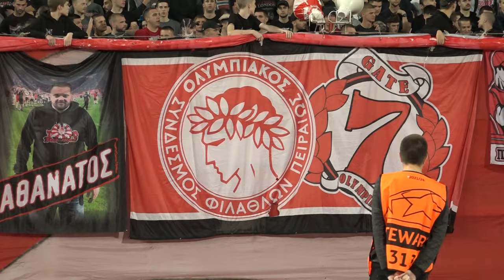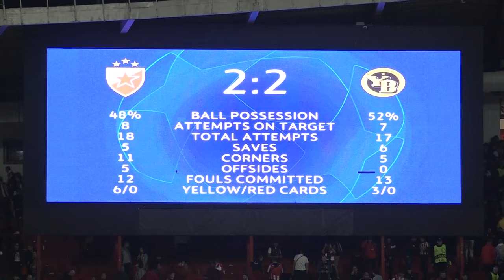Iz drugog ugla | Crvena zvezda - Jang Bojs 2:2 (04.10.2023.)